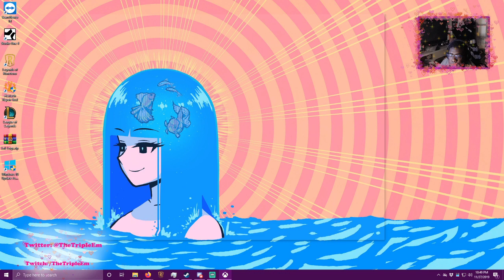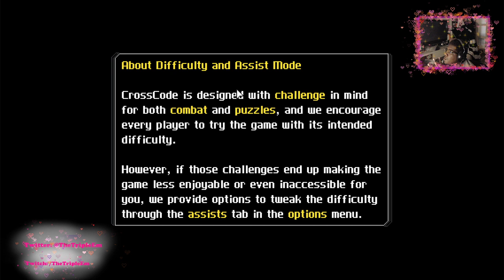Stream #173 - Alive - CrossCode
Forgot to export #172. Whoops. It's in the internet ether.